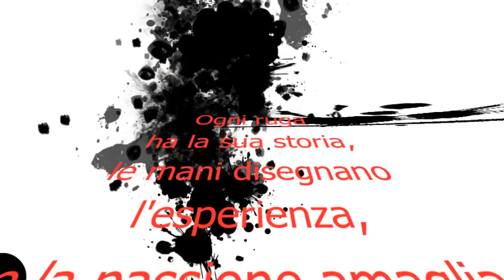Agostino Cavestro, il Poeta Pescatore